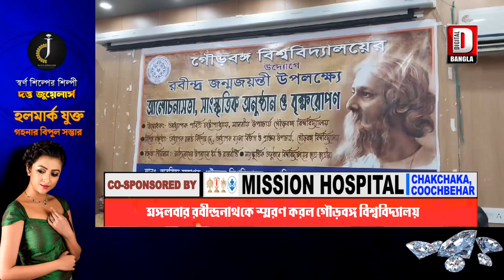ডিজিটাল সারাদিন_১৪.০৫.২৪